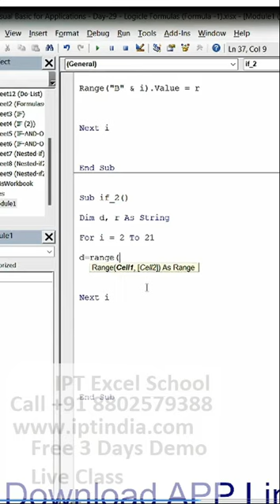Udemy excel course